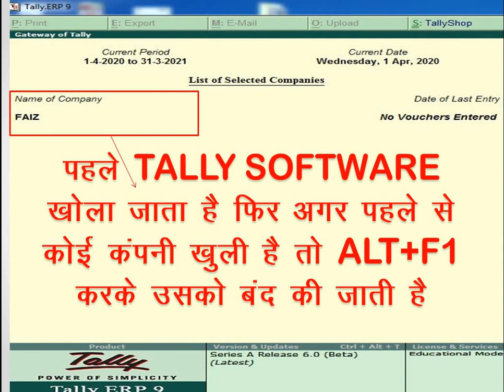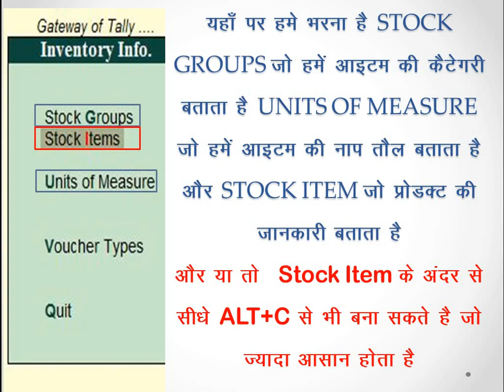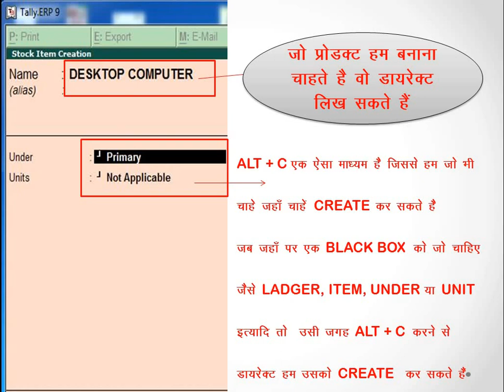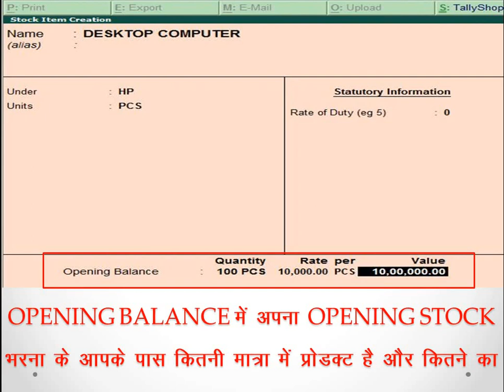STOCK ITEM !! OPENING STOCK !! OPENING BALANCE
Welcome to EXALTED ONE
HELLO MY DEAR STUDENTS एंड FRIENDS आज हम लोग सिखने जा रहे है TALLY  ERP 9 जो एक एकाउंटिंग सॉफ्टवेयर है और जो किसी भी जॉब के लिए बहुत लाभदायक भी
आज हम लोह सीखेंगे टैली में STOCK ITEM को बनाना OPENING BALANCE चढ़ाना और आइटम के साथ उनके UNDER व UNIT को भी भरना ये हमारी TALLY की पहली CLASS है और बाकीऔर CLASS भी आपको इसी चैनल पर देखने को मिलती रहेंगी और अगर ये विडिओ आपको अच्छी लगे तो हमरे पेज को लाईक, सब्स्क्राइब करना न भूलें धन्यवाद